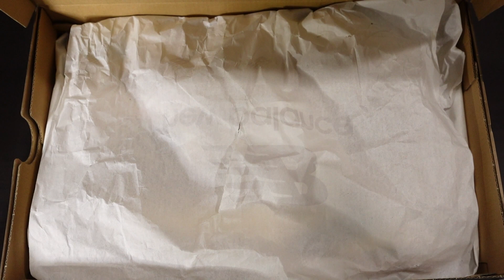รีวิว NEW BALANCE 9060 IVORY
เป็นไงบ้างครับเพื่อนๆ รองเท้า NEW BALANCE 9060 "IVORY" เป็นแบร์นที่กำลังมาเลยตอนนี้ รุ่นนี้เป็นทรง dad shoes ทรงนี้กำลังจะกลับมา และที่สำคัญเบาใส่สบายด้วย
ถ้าชอบคลิปแบบนี้ กดไลค์ กดซับ กดติดตาม กดสั่นกระดิ่งให้ด้วยน้าคร้าบบ
ติดต่อและพูดคุยได้ที่